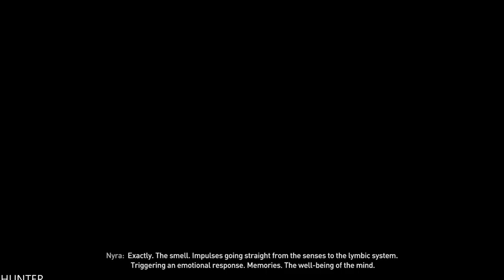DYING LIGHT 2 Walkthrough Gameplay Part 18 Lets Play (1080p60fps)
PC SPECS:
- cpu: INTEL i9 9900K 4.86ghz
- mainboard: ASUS ROG STRIX Z390-F GAMING
- vga: ASUS RTX 2080 Ti Strix OC 11GB
- ram: KINGSTON PREDATOR DDR4 32GB 3466 MHZ CL15
- ssd: SAMSUNG 970 Evo 1TB M.2 SATA 3400/1500
-hdd : WDD RED 6tb x3
- psu: EVGA 1300WATT
- cpu cooler: CORSAIR H100I V2 HYDRO SERIES
-case: Phanteks Enthoo Evolv atx + RGB LED